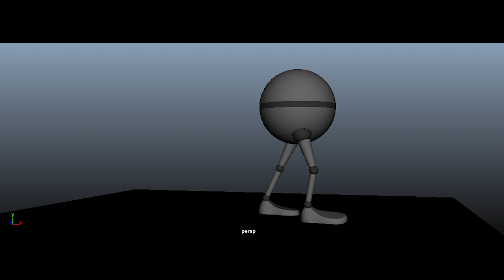Jocelyn Dinijanto - Basic Walker Body Mechanic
SPECIALLIZED 3D ANIMATION - Lvl 2 - ESDA Tanjung Duren